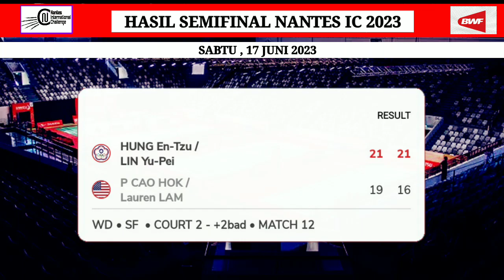TERBARU !!! HASIL & JADWAL FINAL NANTES INTERNATIONAL CHALLENGE FRANCE 2023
HASIL & JADWAL FINAL NANTES INTERNATIONAL CHALLENGE 2023 | HASIL BULUTANGKIS HARI INI

JADWAL 32 BESAR INDONESIA OPEN 2023 HARI INI
HASIL INDONESIA OPEN 2023 HARI INI

LIVE INDONESIA OPEN 2023 HARI INI
LIVE STREAMING  BADMINTON HARI INI
HASIL PERTANDINGAN INDONESIA OPEN 2023
LIVE STREAMING INDONESIA  OPEN 2023
BWF TV
DIAN ANITA
TAMPLEKAN
LIVE TAMPLEKAN
SOBADMINTON
LIVE STREAMING SINGAPORE OPEN 2023 TAMPLEKAN LIVE SKOR
TAMPLEKAN SCORE
LAGI VIRAL
SEDANG VIRAL
GANJAR PRANOWO
JOKOWI
ANIS BASWEDAN
PRABOWO SUBIANTO
SCORNESIA